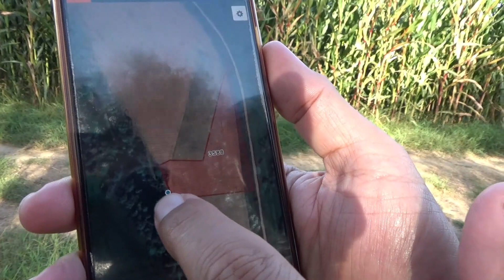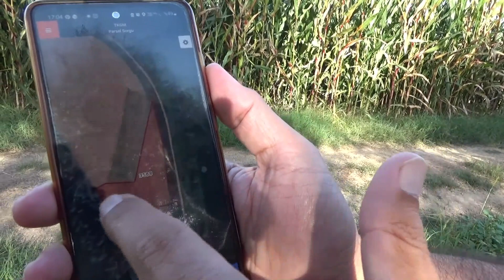2167--Satıldı... Çay Kenarı 6 dönüm tarla-Balıkesir Manyas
FİYAT:750 BİN
ŞABAN KAYA-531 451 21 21
ERTUĞRUL DOĞAN-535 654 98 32